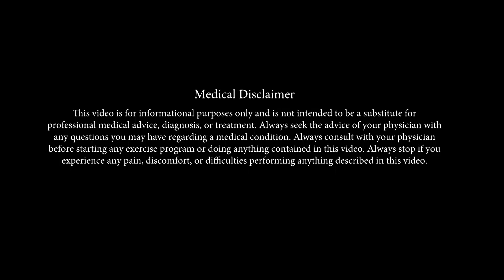କେମିତି ବ୍ୟାପିଥାଏ ହାଡ଼ଫୁଟି? ଏହାର ପ୍ରାରମ୍ଭିକ ଲକ୍ଷଣ ଜାଣନ୍ତୁ | Dr Shyam Sundar Kar | Swasthya Sambad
କେମିତି ବ୍ୟାପିଥାଏ ହାଡ଼ଫୁଟି? ଏହାର ପ୍ରାରମ୍ଭିକ ଲକ୍ଷଣ ଜାଣନ୍ତୁ

Appoinment Details:
Unit- 6 , Plot no. -160, Ganga Nagar, Ekamra Road, Bhubaneswar- 751001
Trayambakam Health Care